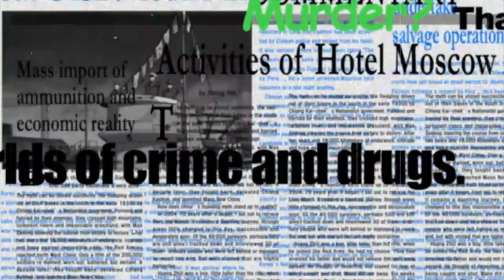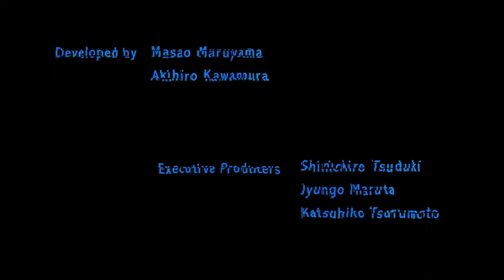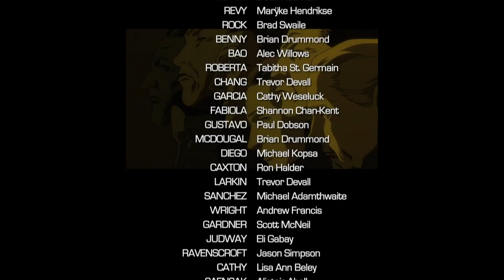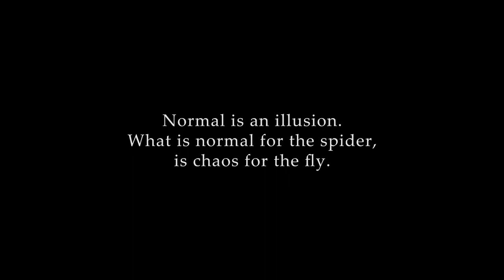The Complicated Characters of Black Lagoon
Black Lagoon is an anime defined by its Hollywood-style action and larger-than-life characters. Matthew Roe (@TheCriticlysm) takes another look at the series to examine the series' unique lens, where everything and everyone are a matter of perspective.

You can find Matt's other video essays (including those for ANN) listed in his Anime Academia playlist